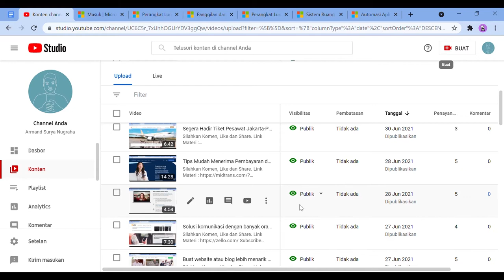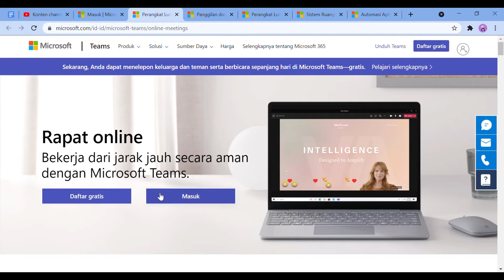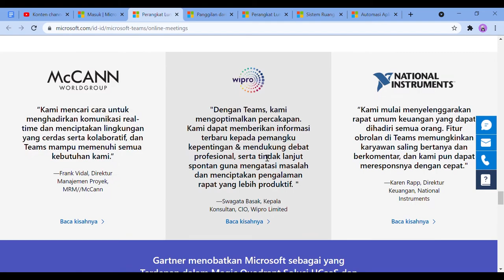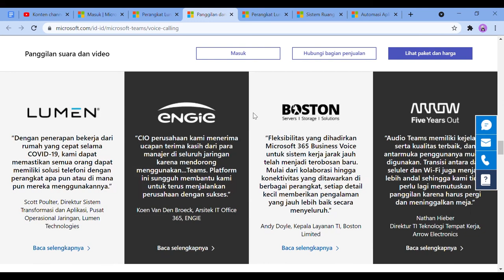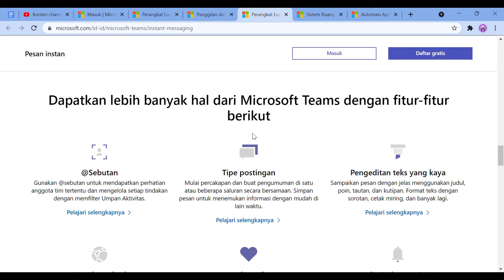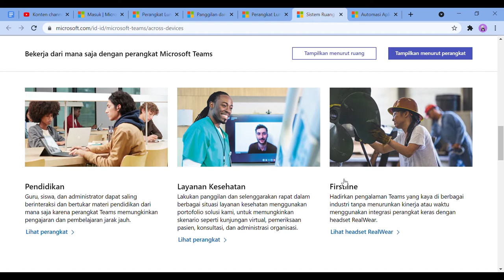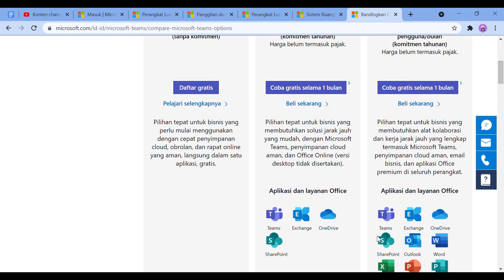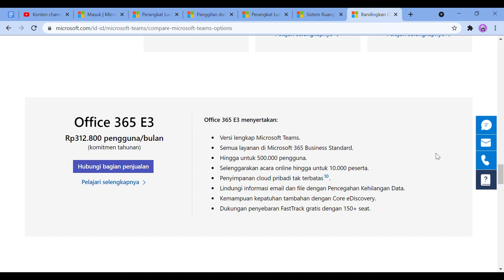Bingung Kerja Tim Secara Online Saat PPKM? Ini Solusinya!!